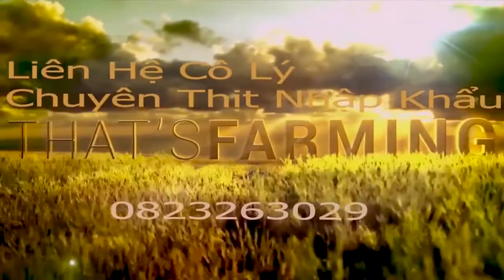Ăn Thịt Đông Lạnh Nên Hay Không